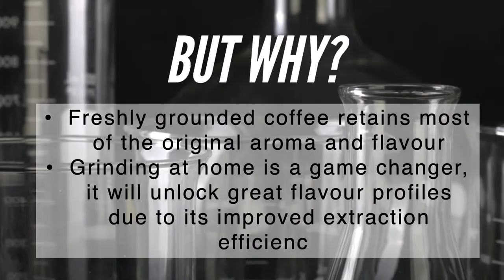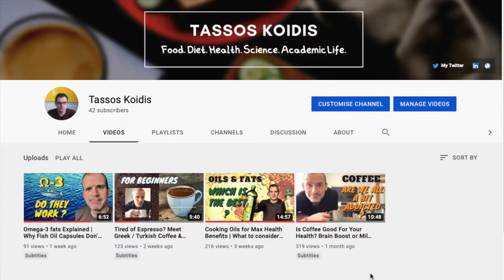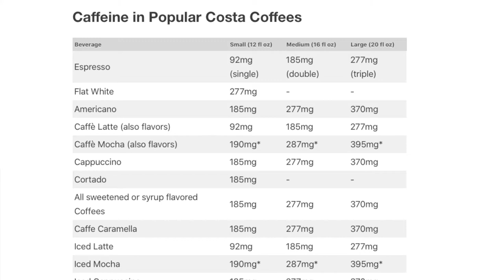7 Tips for Making Better Quality Coffee at Home according to Science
The best easy-to-follow guide for making your first steps into high quality coffee at home . From buying beans instead of ground coffee to how to prepare, heat your milk and enjoy safely a nice cup of black or white coffee at home, sprinkled with some tips and tricks and science facts. for beginners and half way into your coffee journey, start here and join me as we discuss the fundamentals.

⌚ Timestamps
0:00 Tip 1
0:26 Tip 2
0:51Tip 3
1:14 Tip 4
1:27 Channel info
1:55 Tip 5
2:23 Tip 6
2:46 Tip 7
4:46 things you can do at home
4:43 outro: playlists and more

🛒 Products that I recommend for starting your coffee journey

- Coffee Beans: Union Hand Roasted Coffee
- Taylors of Harrogate Especially for Latte Coffee Beans,
- Blade grinder: SHARDOR Electric Coffee Grinder
- Burr grinder: Rommelsbacher Conical Burr Grinder or Baratza Encore (currently out of stock in the UK)
- Balance: MOSUO Digital Pocket Scale USB
- Milk thermometer Andrew James Milk Thermometer with Clip
E- asy milk frother: Lavazza A Modo Mio Milk

📚 Additional resources

All images used under creative commons licenses and found across the Internet. Most of these awesome images are from Pexels and Pixabay and their amazing community of creators. Big kudos to them.

ℹ️ General info:
I am Tassos Koidis, Lecturer in Food Science and Nutrition at Queen's University Belfast based in Northern Ireland, UK. ** Here in YT, I am expressing my own views. **
Just starting out on my YT journey, so I am relying on you for your support and your constructive feedback. Your kindness goes a long way. Thanks!